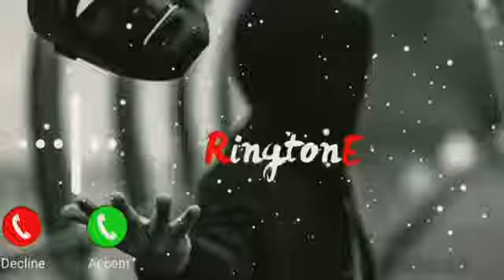New Sad Ringtone 2021// Nocopyright ringtone Ringtone 2021 nocopyright sad mob ringtone